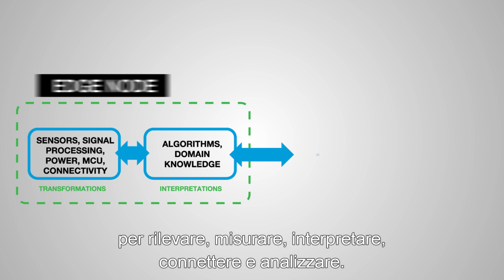Products and Tools from Analog Devices Expedite Your IoT Development (Italian)